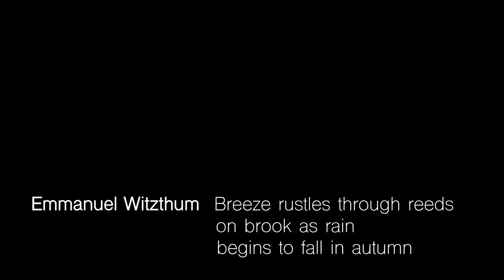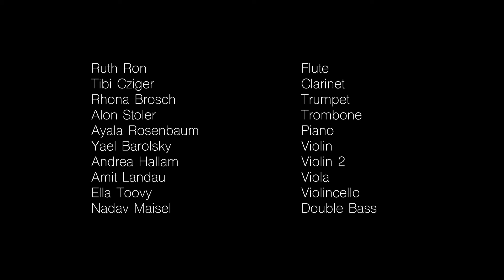Emmanuel Witzthum ‘Breeze rustles through reeds...' Season 29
Israel Contemporary Players
Season 29 - Concert 03

Mishkenot Sha'ananim Jerusalem

conducted by: Ilan Volkov

Ruth Ron:   Flute
Tibi Cziger:   Clarinet
Rhona Brosch:  Trumpet
Alon Stoler:   Trombone
Ayala Rosenbaum:  Piano
Yael Barolsky:  Violin
Andrea Hallam:  Violin 2
Amit Landau:   Viola
Ella Toovy:   Violincello
Nadav Masel:  Double Bass

Dan Yuhas:   Artistic Director